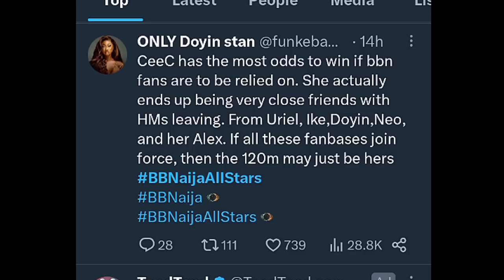ILEBAYE the winner| CEEC & VENITA drag Prince for spoiling ALEX game| PERE MERCY SOMGEL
Published On 18th Of September, 2023